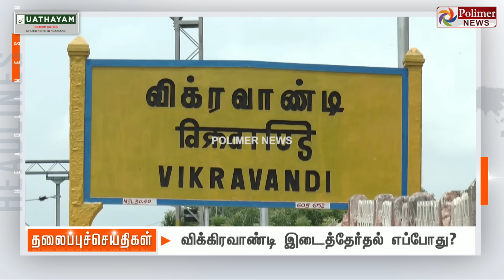Today Headlines -30 April 2024 | பிற்பகல் தலைப்புச் செய்திகள் | Afternoon Headlines | Polimer News